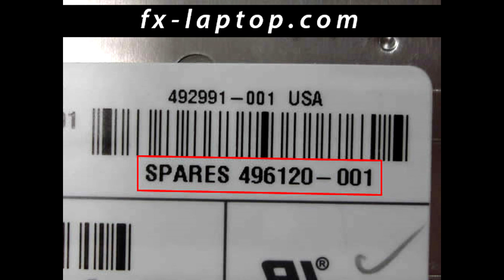Keyboard replacement HP Pavilion dv3500 dv3000